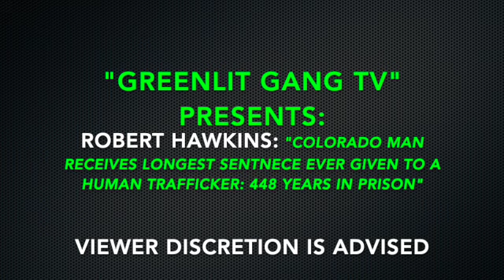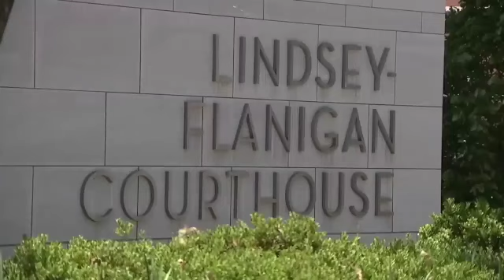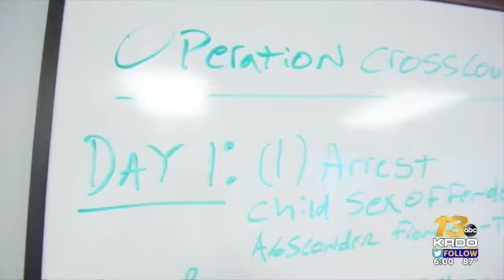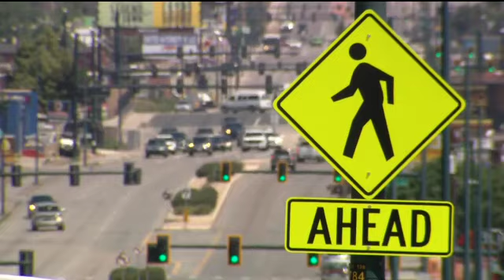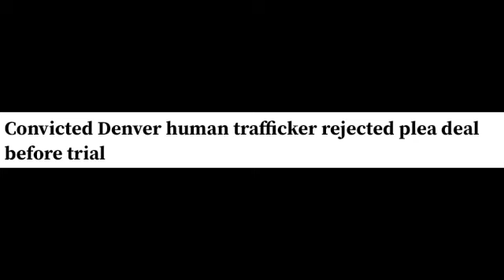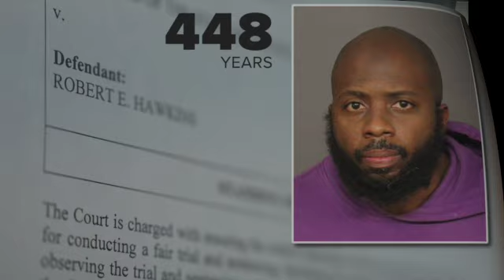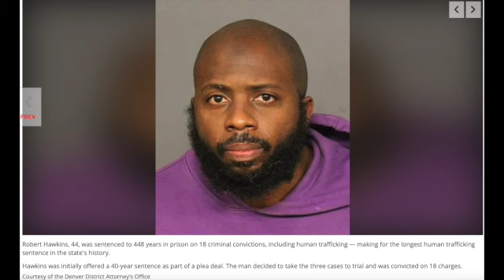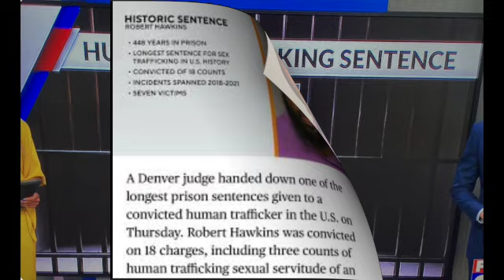Largest Prison Sentence Ever Given To A Human Trafficker: The Story Of Robert Hawkins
Whats up guys today we are covering a guy out of Denver Colorado... Robert Hawkins received the largest prison sentence ever given to a person convicted of "Human Trafficking" in the USA. He was Convicted on multiple counts against six different women who were forced into "Human Trafficking" by Robert Hawkins and his associates. They stayed out of fear for their lives, enduring threats of violence which happened on almost a daily basis. Over time a certain amount of dominance over each and every one of them begins to take over, that had all of these victims feeling stuck under Robert Hawkins control. Here Is the full story.